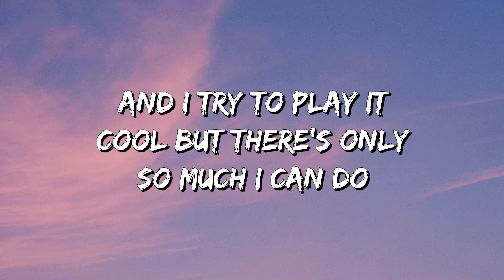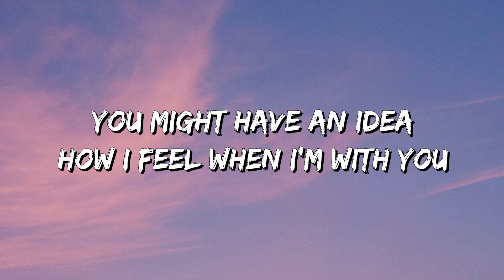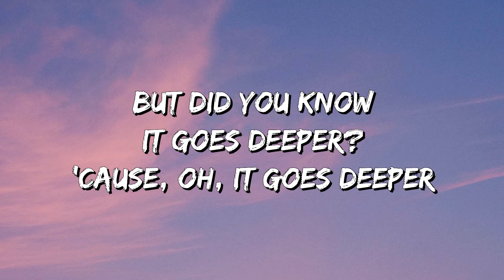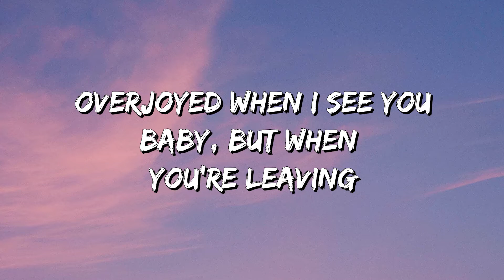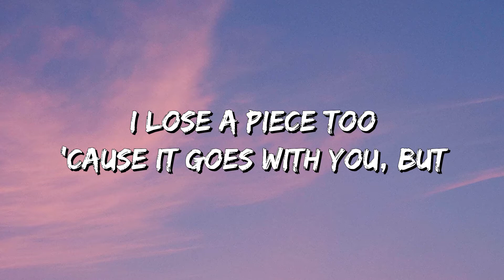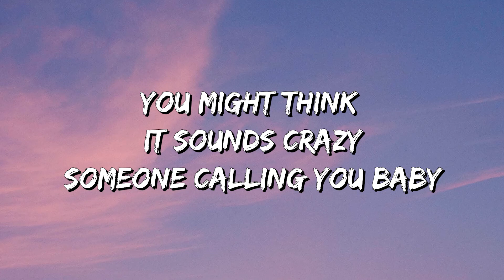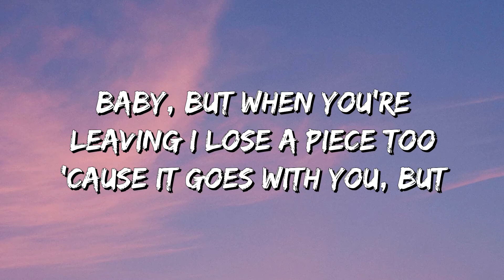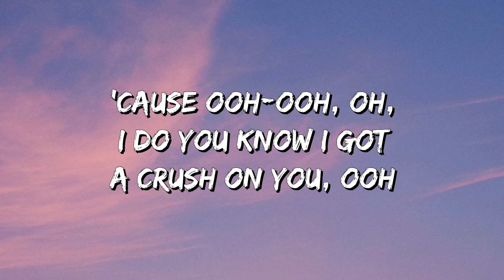Finding Hope ▶ Crush On You (Lyrics)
Lyrics for "Finding Hope - Crush On You"
Ooh-ooh, yeah, I do
You know I got a crush on you
Ooh-ooh, oh, it's true
And I try to play it cool
But there's only so much I can do
'Cause ooh-ooh, oh, I do
You might have an idea
How I feel when I'm with you
But did you know it goes deeper?
'Cause, oh, it goes deeper
Overjoyed when I see you
Baby, but when you're leaving
I lose a piece too
'Cause it goes with you, but
I could think about you
Every single hour
She got superpowers
You might think it sounds crazy
Someone calling you baby
It's new for me too
But I'd try with you
Every single hour
She got superpowers
C-R-U-S-H
Girl, whatcha doing to me?
I get crushed under the weight, yeah
C-R-U-S-H
I get crushed under the weight
'Cause ooh-ooh, yeah, I do
You know I got a crush on you, ooh